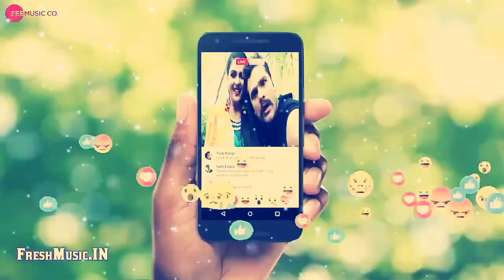ठीक हैं Thik Hai - Full Audio | प्रेमिका मिल गईल Premika Mil Gail | Khesari Lal Yadav | Ashish Verma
भोजपुरी सिनेमा (Bhojpuri Cinema) के सुपरस्टार एक्टर खेसारी लाल यादव (Khesari Lal Yadav) ने एक बार फिर से कमबैक करते हुए 'ठीक है...' (Thik Hai) सॉन्ग का अपडेटेड वर्जन लॉन्च किया है, जो होली पर आधारित है. खेसारी लाल यादव (Khesari Lal Yadav) अपने डांसिंग व एक्टिंग के अलावा सिंगिंग से भी लोगों को दीवाना बनाया है. हालांकि जी म्यूजिक भोजपुरी ने अपने ऑफिशियल यूट्यूब पर रिलीज किए वीडियो को ऑडियो फॉर्मेट में रिलीज किया है, लेकिन लोगों में खेसारी लाल यादव (Khesari Lal Yadav) का 'ठीक है...' (Thik Hai) सॉन्ग के नए वर्जन को सुनने के लिए काफी एक्साइटमेंट देखा जा रहा है. इस गाने को 13 फरवरी को रिलीज किया गया था और सिर्फ 15 दिन के भीतर इसे 91 लाख से ज्यादा बार देखा जा चुका है.
Thik Hai
Khesari Lal Yadav
ओ. बेबी
ओ. बेबी
सबका डर से हुए है फरार
अब छपरा लौट के न जायेंगे
ठीक है।
नून रोटी खायेंगे
ज़िन्दगी संग ही बिताएंगे
ठीक है।
नून रोटी खायेंगे
ठीक है।
कईसे कईसे प्यार भइल
इनसे इज़हार भईल
ठीक है
इनसे इज़हार भईल
काने काने जाने कईसे
गावं में परचार भईल
ठीक है
पंचायत कई बार भईल
थाना एफ ई आर भईल
हमरा घर से, इनका घर से
लाठी लाठी मार भईल
ठीक है।
धोयेंगे प्लेट बाकी इन्ही के संग में
घर अपना हम बसायेंगे
ठीक है।
धोयेंगे प्लेट बाकी इन्ही के संगमा
घरबा अपना बसायेंगे
नून रोटी खायेंगे
ज़िन्दगी संगही बिताएंगे
ठीक है।
नून रोटी खायेंगे
ज़िन्दगी संगही बिताएंगे
ठीक है।
जाड़ा वाला रात रहे
माघी बरसात रहे
ठीक है।
माघी बरसात रहे
आठ बजे मिले खातिर
इनका से बात रहे
ठीक है।
मिले वाला धुन रहल
देह में जूनून रहल
काट…